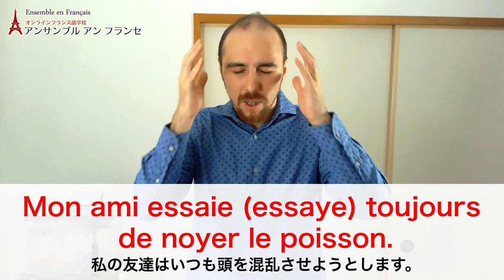フランス語で「noyer le poisson（魚を溺れさせる）」って、どういう意味？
ある友達はいつも本当のことを言わないように話を避けて、別の話をし始めます...疲れますよね。さて、こういう状況を「魚を使った表現」で上手くいうことができるのですがどんな表現を使うか分かりますか。アンサンブルフランス語講師のRémy先生がご紹介します。

Rémy先生のレッスンはSkypeでも受講できますので
ぜひご受講ください。

★定額通い放題！グループレッスン★

★アンサンブルの再生リスト★

★フランス・フランス語情報満載★